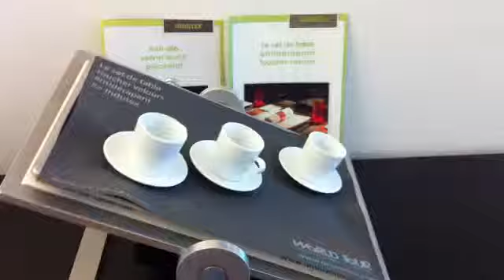Indutex - Papeterie Gerex - Set de table antiderapant toucher velours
Le set de table "Toucher velours" est un matériau antidérapant à l'aspect de velours très sensuel.

Sa fonction antidérapante apporte une parfaite stabilité au set sur la table et au couvert sur le set.

Les sets sont aussi très appréciés par les traiteurs, pour le transport et la présentation des cocktails sur plateau.